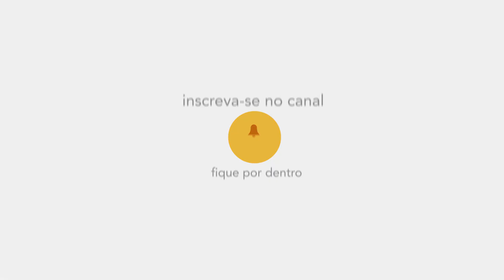Autoconceito e autoestima • Psicologia • Casule Saúde e Bem-estar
Você sabia que o nosso eu é um fenômeno social e que o afeto que dirigimos ao nosso autoconceito influencia em nossa autoestima? É importante conhecer como o nosso autoconceito é formado e qual o afeto temos dirigido a ele para entendermos como mudar caso não estejamos satisfeitos. Para saber mais, assista ao vídeo.

Confira com Pedrita Reis, psicóloga da Casule!